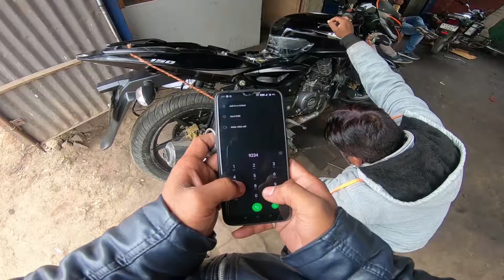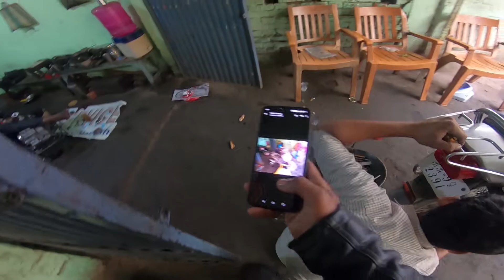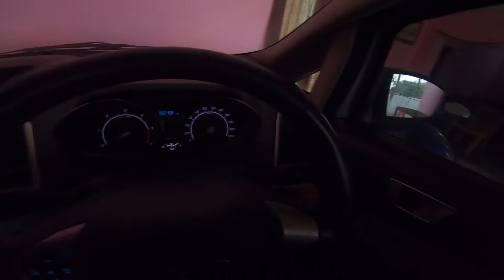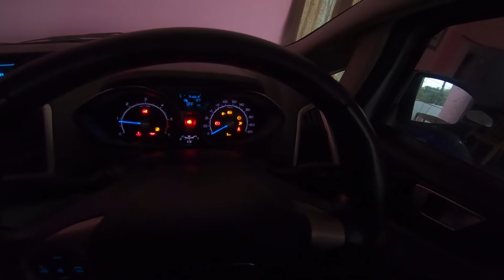First Super Bike in Begusarai City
Amazon Shop
Maono AU-400 Microphone
GoPro Hero 7 Black
GoPro Mic Adapter
​GoPro Temper Glass
​GoPro Ulanzi Case
​GoPro Memory Card
​GoPro Charger
​GoPro Mic 1
GoPro Mic 2
Boya By MM1 Shotgun Mic